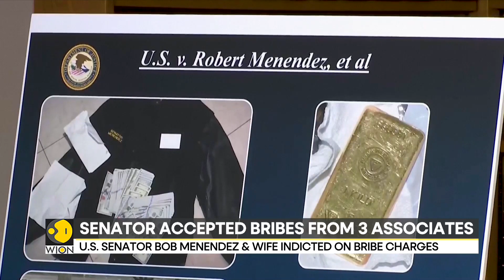US: Democrat Senator Menendez charged for corruption | Latest News | WION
U.S. prosecutors on Friday charged powerful Senator Bob Menendez and his wife with taking bribes from three New Jersey businessmen, which could complicate Democrats' efforts to keep their slim majority in the U.S. Senate in next year's elections.